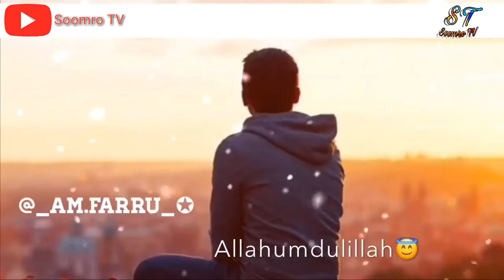Mera Ak SaSawal Tha Allah Se || WhatsApp STATUS || Soomro TV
Soomro TV

Assalam O Alaikum - NEW Mera Ak Sawal Tha Allah Se

Pless Video Ko
Zaror Kare Thank You